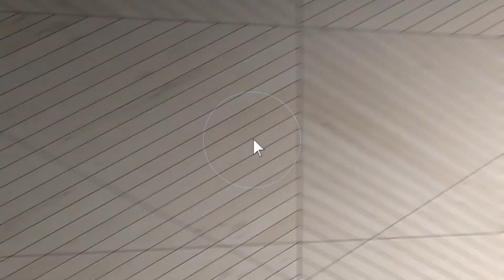73 Sycamore Ridge Drive, Powell, Ohio 43065_branded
BEAUTIFUL CUSTOM HOME ON ~ 3/4 ACRE MATURE TREED LOT W/EXTENSIVE OUTDOOR LIVING AREAS! 3 TIERED PATIO W/HOT TUB & GRILL. ~4,300+ SF ON 3 FINISHED LEVELS. FULLY APPLIANCED, ISLAND KITCHEN HAS WRAP AROUND CHERRY CABINETS & COUNTERS. 1ST FLOOR DEN & LAUNDRY. STEP-DOWN LIVING RM TO ELEVATED DINING RM. SUNKEN FAMILY RM HAS VAULTED CEILING, SKYLIGHTS, BRICK FIREPLACE & WET BAR. GIANT OWNER'S SUITE HAS SITTING AREA & VAULTED WHIRLPOOL BATH W/SKYLIGHT. FINISHED LL HAS DEN & POSS. 5TH BR, REC/THEATRE RM & BILLIARDS AREA W/BAR. ~$65K IN RECENT UPDATES INCLUDE: OUTDOOR LIVING, APPLIANCES, CARPET, FINISHED BASEMENT, LIGHTING & MORE. CLOSE TO DOWNTOWN POWELL, POLARIS & FREEWAYS.